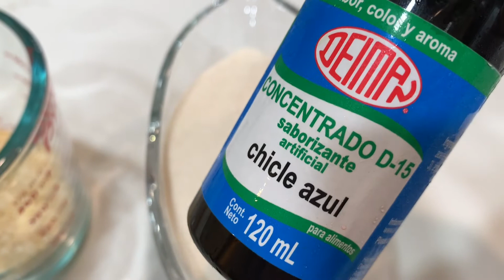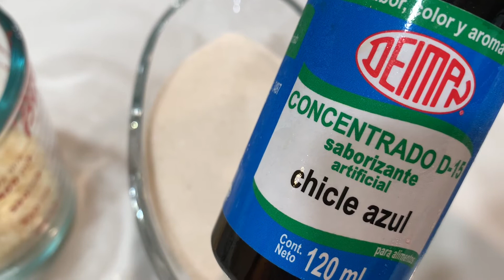GELATINA MIRABEL DE LA PELÍCULA ENCANTO ¡SABOR CHICLE AZUL! SÚPER HERMOSA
Hola Bienvenidos nuevamente hoy les comparto cómo hacer está hermosa gelatina de mirabel de la película de encanto gracias por mirar este vídeo también los invito a que se suscriban y me regales un like 👍 no te olvides de activar la campana 🔔 de notificaciones

Donde puedes comprar los moldes y el saborizante sabor chicle azul

Con Angie’s Dessert Supplies
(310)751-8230